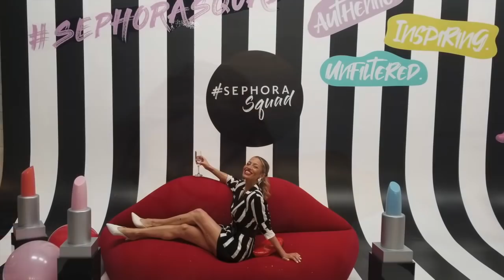SEPHORA SQUAD SWAG | Unboxing | Stung by Samantha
Here is the swag bag that Sephora gifted us for the Launch Party in LA. OMG they gave us some AMAZING PRODUCTS!!! How lucky am I??? I will be trying out all of these products so look for more review videos coming soon!!

Go to SEPHORA TO GET YOURS!!!

Tasha Dewy Skin moisturizer
Hour glass VEIL translucent setting powder
Ole Henrickson Banana bright eye cream vitamin cream
Mark Jacobs eyeliner matte gel eye crayon
FRESH rose Deep Hydration Sleep Mask
Farsali liquid glass serum
Glow recipe Pineapple C Bright Serum
First Aid Beauty Moisturizer ultra repair barrier cream
Quai hair oil
Brio Geo deep conditioning mask
Milk makeup KUSH mascara
Living proof Dry Shampoo
Fenty Beauty mattemoiselle in madamn (perfect red)
 Masion Margiela  Replica perfume
Dior backstage eye palette
Dr Dennis Gross resurfacing liquid peel
Atelier Pacific Lime Cologne
Tocca perfume in GIA

***WHAT I USE ON MY FACE TO GET RID OF WRINKLES: frownies
These are a MUST and will get rid of those wrinkles

Shop all my favorite beauty products (many that were in this video) and workout/fitness/nutrition and menopause must have'

***MY SKINCARE ROUTINE FOR MATURE SKIN:
Game changer for skin over 50!! A MUST HAVE!!

*** CITYBEAUTY CITYLIPS GLOSSES, MATTE LIPSTICKS AND CITYLASH . IN LOVE WITH THIS GLOSS!

**Blendsmart rotating foundation BRUSH. I'm in LOVE with this brush!

What resistance Bands I use to keep my booty tight!

Not all exercises are suitable for everyone and this or any other exercise program may result in injury,  Please consult your doctor before beginning this, or any other, physical fitness program. Any user of this program assumes the full risk of injury resulting from performing the routines presented within this video

MY FITNESS PLAYLIST: OVER 90 FREE WORKOUTS!!!

LET ME KNOW WHAT YOU WOULD LIKE TO SEE NEXT!!

oxoxo Samantha